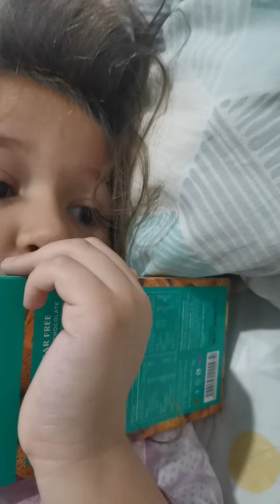I'm sorry Dada, I can't keep a secret to my Mom because it's her Birthday